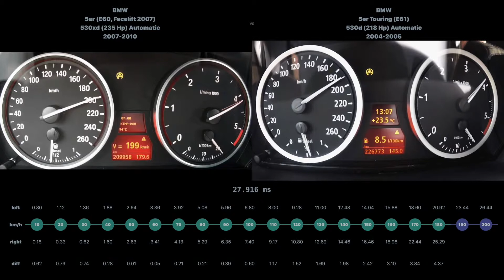[0-200] BMW 5er 530xd 2007-2010 vs BMW 5er Touring 530d 2004-2005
BMW 5er (E60, Facelift 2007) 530xd (235 Hp) Automatic 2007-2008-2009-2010 vs BMW 5er Touring (E61) 530d (218 Hp) Automatic 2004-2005